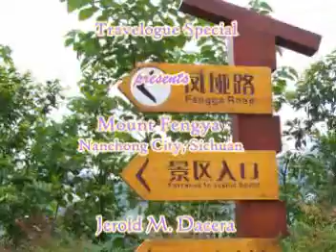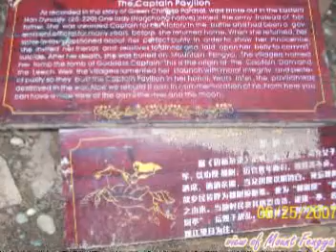Mount Fengya, Nanchong City, Sichuan Video5